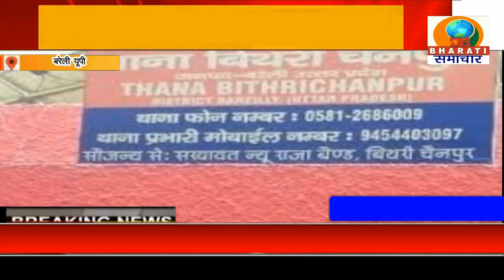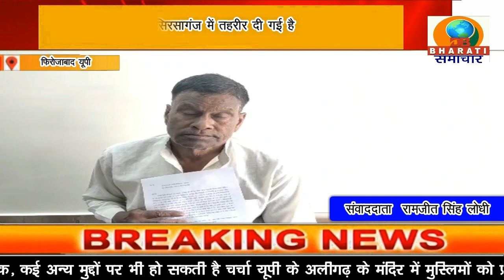UP BULLETIN/DB BHARATI SAMACHAR/22-05-23